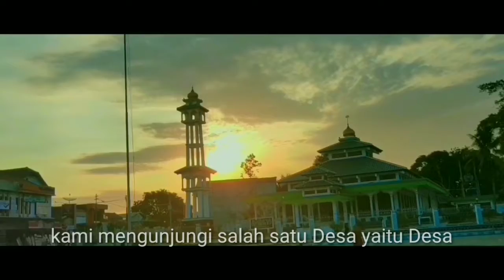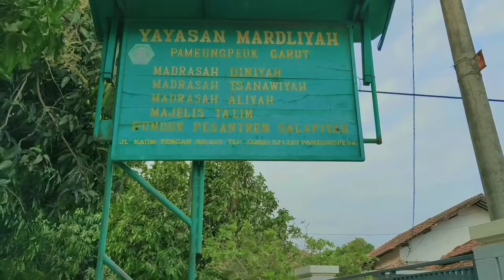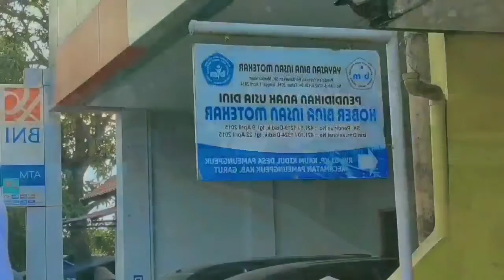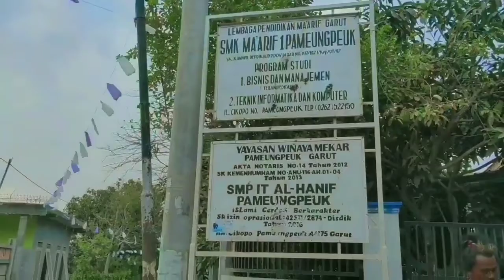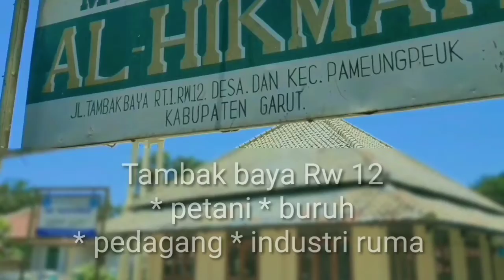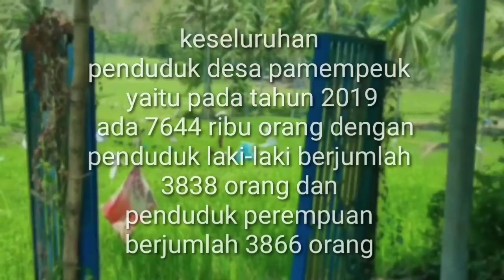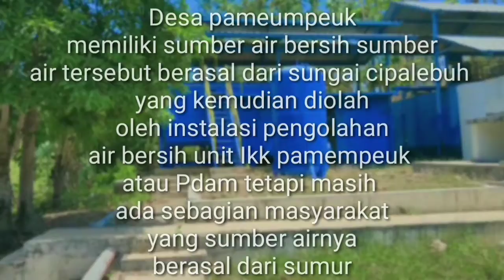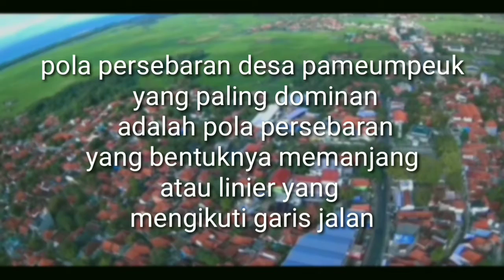profil Pameungpeuk Garut Jawa Barat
video ini mendokumentasikan tentang profil kota  Pameungpeuk yang berada di Garut Selatan provinsi Jawa Barat